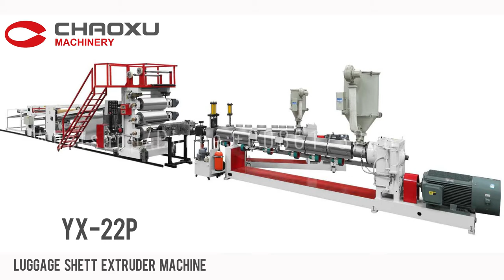CHAOXU| ABS PC Upgraded Plastic Sheet Extruder Machinery Show in Chaoxu Workshop